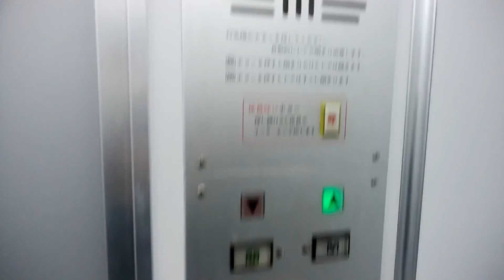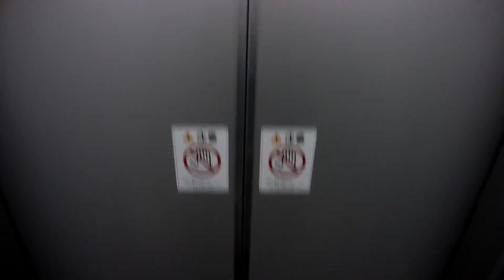富士駅周辺雑居ビルのエレベーター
富士駅周辺雑居ビルのエレベーターです。
後期エレメイトですが、簡易更新されています。

データ
メーカー：東芝
構造：ロープ式
モデル：エレメイト
用途：乗用
定員：6名
積載：450Kg
設置数：1
停止階：1,2,3,4,5
車椅子操作盤：なし
アナウンス：なし
チャイム・ベル：なし
ボタン確認音：なし